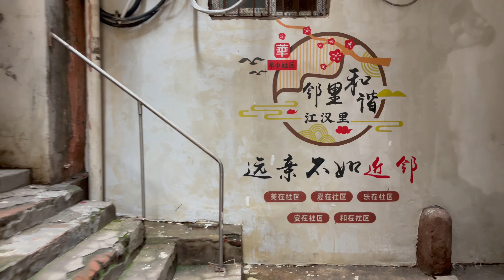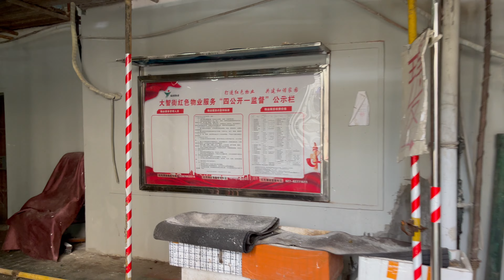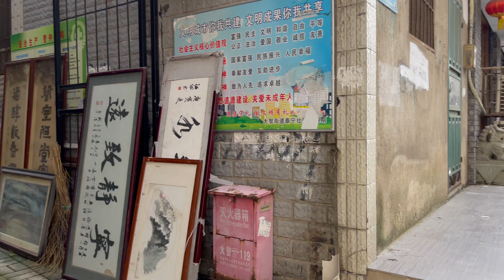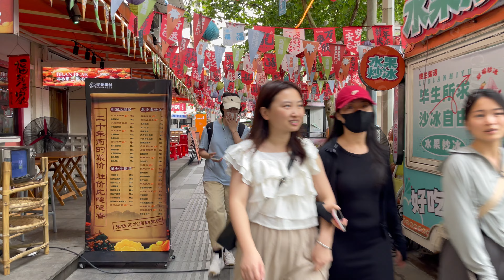暴雨過後的武漢，又是一個充滿著陽光和美眉的城市。 Streets of Wuhan on Sunday, June 30, 2024.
暴雨過後的武漢，又是一個充滿著陽光和美眉的城市。After the heavy rain, Wuhan is once again a city full of sunshine and beautiful girls. Streets of Wuhan on Sunday, June 30, 2024.